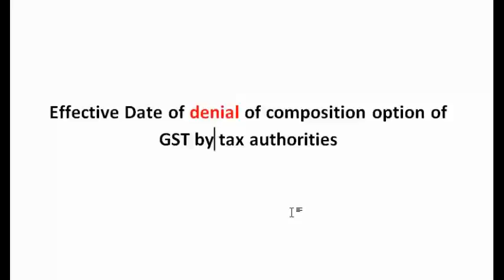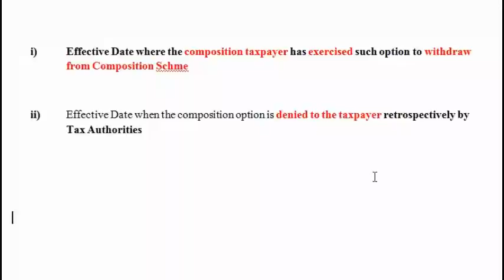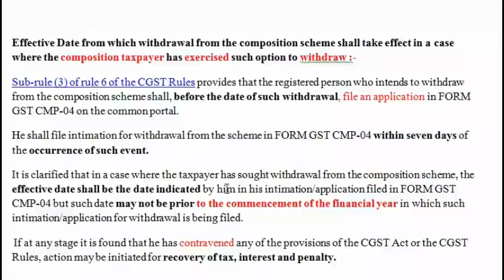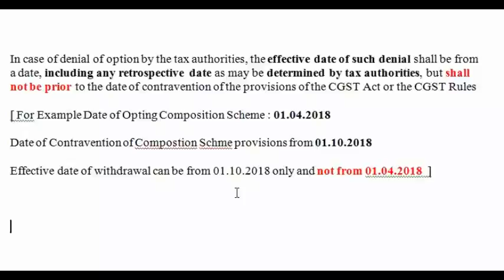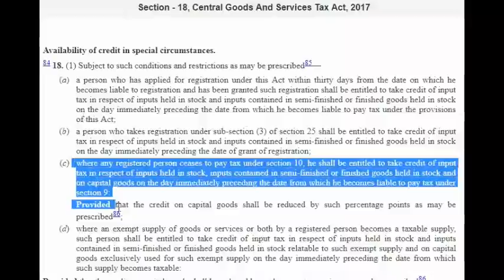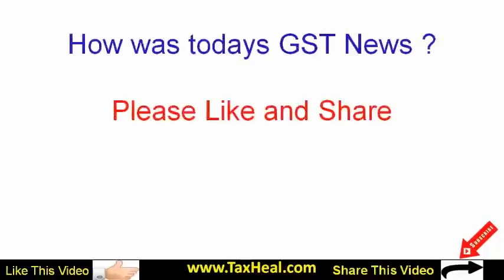Date of Withdrawal of GST Composition Scheme कम्पोजीशन स्कीम से निकलने की तारीख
Circular No 77/51/2018 GST : Denial of composition option by tax authorities and effective date thereof

i) Effective Date where the composition taxpayer has exercised such option to withdraw from Composition Scheme

ii) Effective Date when the composition option is denied to the taxpayer retrospectively by Tax Authorities